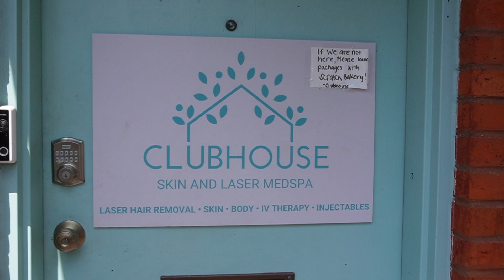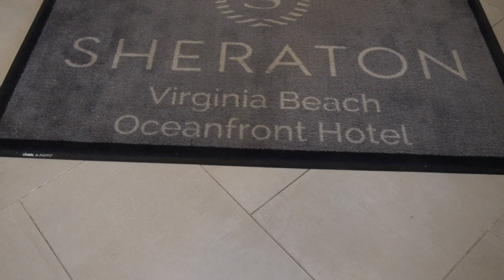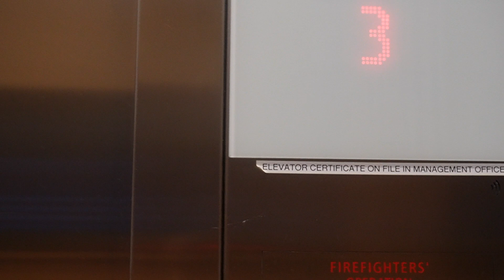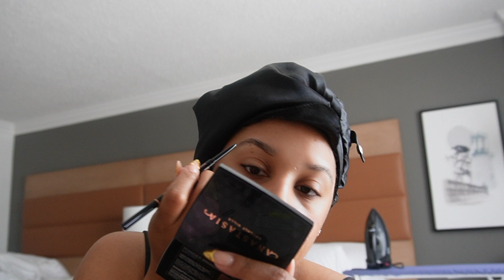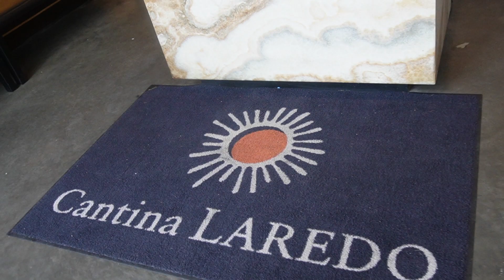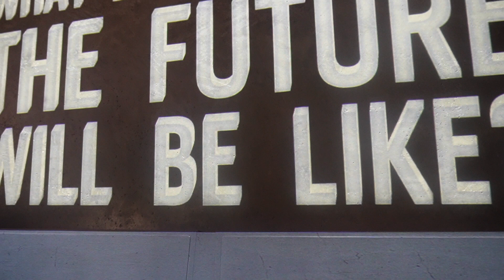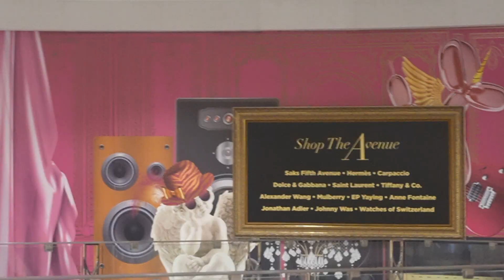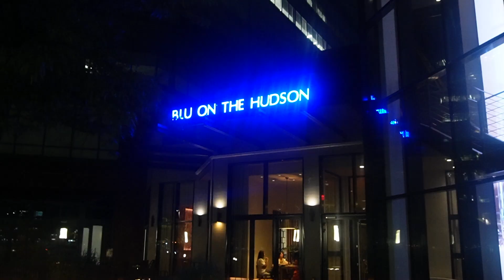Birthday vlog | Trying new restaurants, SoJo Spa, and Luxury unboxing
In this vlog I celebrate my birthday with my friends and fiancee. From trying new restaurants, karaoke, SoJo spa and dinner over looking the Hudson river. I did some luxury shopping, adventure activities, and go kart riding. Hope you enjoy all that this birthday vlog holds as I celebrate my 30+ birthday!